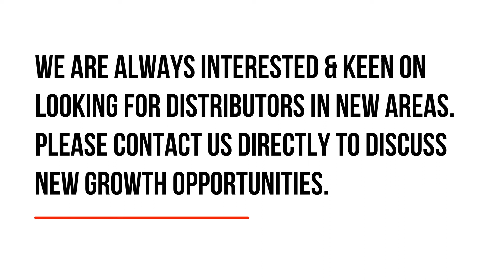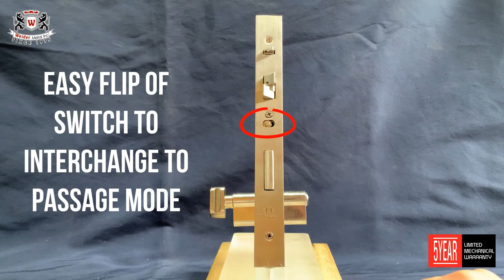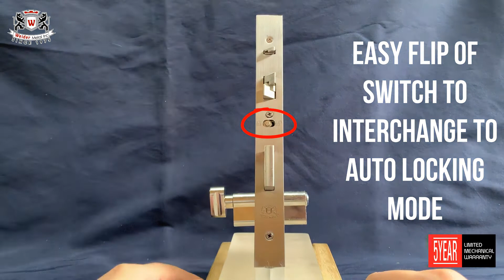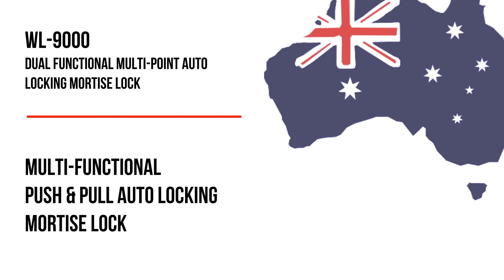WEIDER - WL-9000 - Push and pull dual functional multi-point auto locking Mortise Lock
Weider patented WL-9000 push and pull dual functional mechanically operated multi-point auto locking Mortise Lock are designed for multi usage functions and provides long lasting and safety to all usage environments.

WL-9000 fire rated auto locking mortise offers dual function, by simply flipping a switch. These two functions consist of Passage and Auto locking modes. Passage mode will provide free passage access by pushing or pulling the door and auto locking mode which automatically locks the door when in closed position to provide security access restriction.